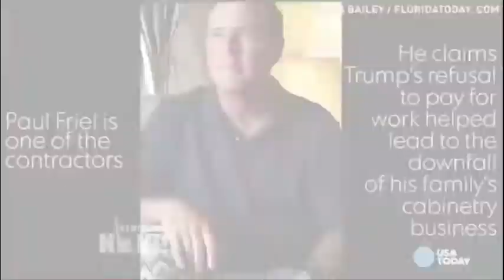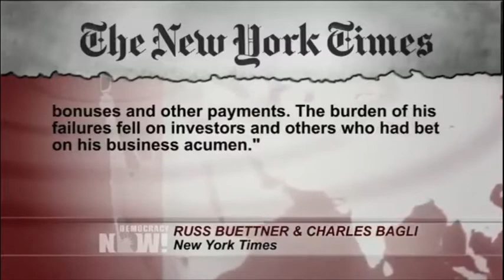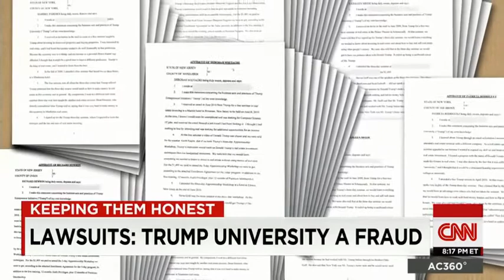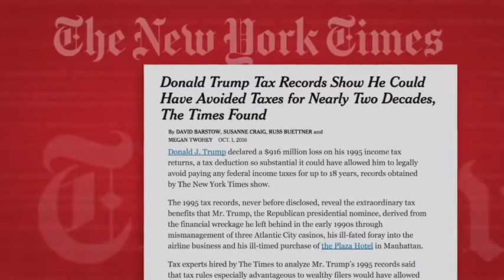Trump Video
Donald Trump for Lecture 1